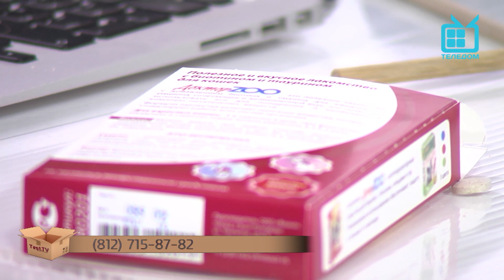TEST.TV животные. Шотландские коты.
Надя Лаптева в прямом эфире выясняет, что нужно знать если вы хотите приобрести шотландского кота и чем они различаются.